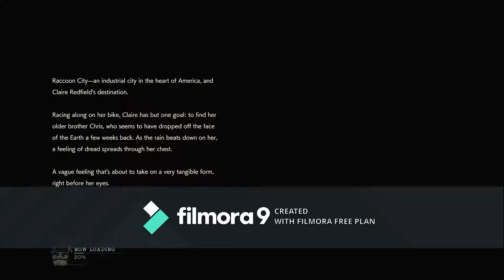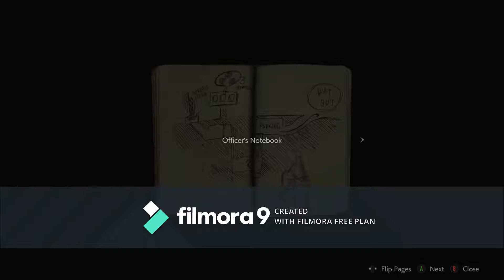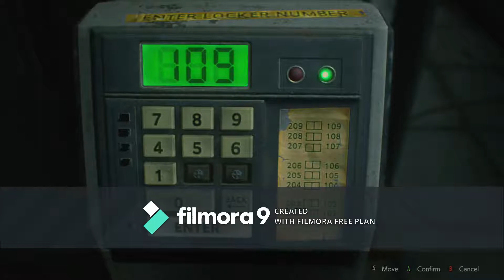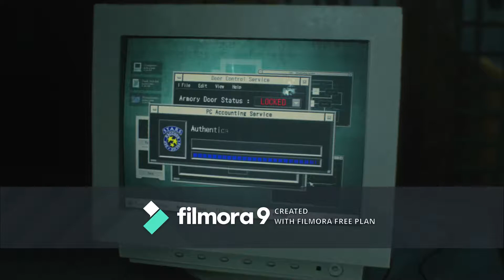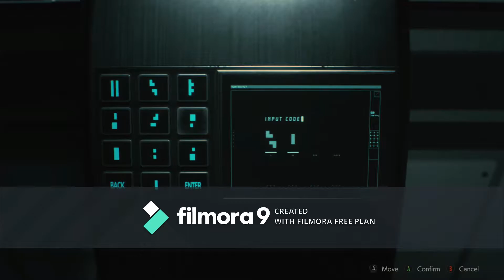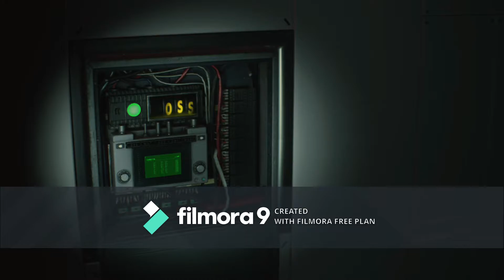Resident Evil 2 Remake Claire Pt 1 S+ No saves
Claire Redfield 1st play through, no saves S+ rating from an earlier stream on Mixer. I apologize about the mic audio messing up during the last fight with William Birkin and hope the watermark on the video is not too big of a distraction.